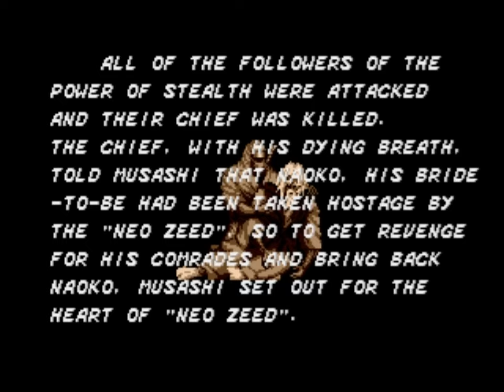The Revenge of Shinobi (Genesis) Playthrough - NintendoComplete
A playthough of Sega's 1989 ninja-themed action-platformer for the Sega Genesis, The Revenge of Shinobi.

Played through on the normal difficulty level. I got the good ending in this playthrough, but at 37:36 I included the bad ending.

The Revenge of Shinobi (or "The Super Shinobi" in Japan) was the sequel to Sega's 1987 arcade game "Shinobi," and as a title designed specifically for the Sega Genesis, it featured a fair number of changes to make it better suited to the home console format.

Shinobi itself was an excellent game, but on the NES and Master System, it did come across as a bit insubstantial. The Revenge of Shinobi, however, added quite a bit to the original formula. Stages are now much larger and somewhat less linear, and the mechanics are better fleshed out. Joe has his standard shurikens at his disposal but he can also now fling them in a spread shot from a double jump, and he has his choice of several magic spells with a wide assortment of effects, ranging from life gauge refills to the destruction of everything on-screen in an instant.

The Revenge of Shinobi is no slouch in its difficulty, but instead of demanding twitch-reflexes to the extent than Shinobi did, Revenge requires a bit more strategy and planning. Plotting the optimal path though a stage and knowing when to defend and when to attack are much more important in this one - especially when it comes to the extraordinarily difficult boss sequences. Once you learn the patterns, the strategies become clear, but the game makes you fight tooth-and-nail to make progress. It's not quite as hard as Ninja Gaiden, but by the time you manage to clear that merciless final stage, you'll feel like Rocky as he finally reaches the top of the mountain.

But speaking of Rocky, The Revenge of Shinobi is loaded with a ton of fun (albeit unlicensed) cameos of stars from comics and 80s action movies - Rambo shows up as a standard enemy, and The Terminator, Godzilla, Batman, and Spider-man all show up to lay down some pain in the boss encounters, and Sonny Chiba's mug adorns these title screen demo. Way back, this was some exciting stuff to find in a game, and it's still extremely cool to come across it all now.

And finally, it would be unfair to not address the presentation when talking about Revenge of Shinobi. This was one of the first releases for the Sega Genesis at the end of 1989, and it blew away most of its direct competition on the system that year. The 2D graphics are stunning for a home game of the time - the sprites were huge and colorful, the level of detail in the backgrounds was second-to-none, and animation was far more fluid than we had ever seen in the 8-bit era. In avoiding the gimmicky tricks of games like Super Thunder Blade and Space Harrier, The Revenge of Shinobi has aged far more gracefully than many of its contemporaries, and not being a port of an arcade game (like Golden Axe or Ghouls'n Ghosts) allowed it to avoid feeling like a scaled-back, cut-down version of a game meant for more powerful hardware. In this way, The Revenge of Shinobi reminds me a lot of ActRaiser on the SNES. The sound design does much the same for the game, in large part thanks to Yuzo Koshiro's amazing work on the soundtrack... and coincidentally enough, he also was responsible for ActRaiser's music ;) The music is a unique mix of traditional Japanese instruments and composition tropes infused with a heavy American rock aesthetic, and the result is one of the best soundtracks to ever blare from the Genesis's FM synth chip. Shakushachis and kotos mixed with heavy guitar, synth brass, and 80s-style power drums might sound iffy on paper, but Koshiro's work speaks for itself here. And when it kicks into its occasional fits of dance hall music, holy hell. That's something to behold. Stage 4-2's theme is in a league of its own.

The Revenge of Shinobi was one of the earliest Sega Genesis games to truly show the potential of the new 16-bit hardware back in 1989, and it is a true testament to the quality of its design that when the system was retired nearly ten years later,  RoS still had the distinction of being one of the platform's best games.

Amazing stuff.